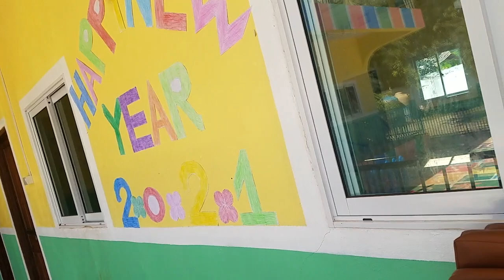Oven Euro and Geno | Meet my nephews in Laos ພົບກັບຫລານຊາຍຂອງຂ້ອຍຢູ່ປະເທດລາວ